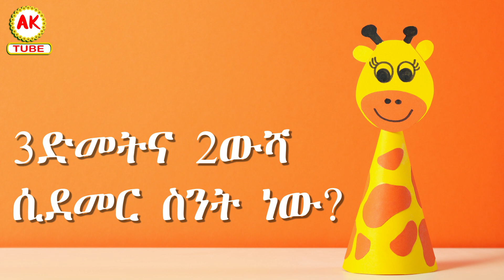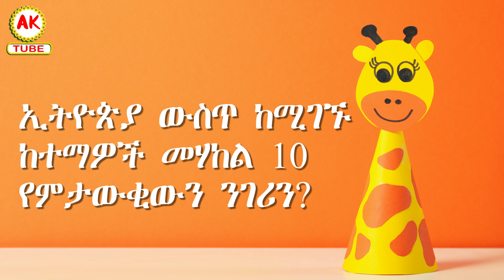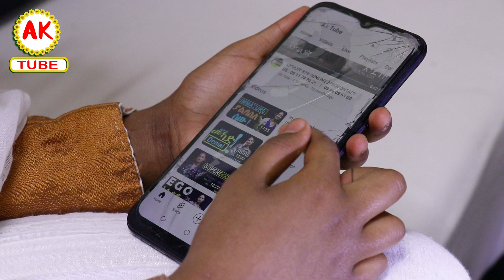የኛ ልጆች ክፍል ሶስት || Yegna lijoch Part 3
መልካም አዲስ ዓመት 2016 🌻🌻🌻 Happy Ethiopian New Year 2016!!!
ውድ ወላጆች፣እንኳን ለአዲሱ ዓመት በሰላም አደረሰን እያልን፣ በትምህርት ጎበዝ የሆኑትን ጣፋጭ አንደበቶችና ልዩ ተሰጦ ያላቸውን ልጆች እርስ በእርስ የሚማማሩበት አዲስ የልጆች ፕሮግራም ሲሆን ልጆቾን ማቅረብ ከፈለጉ ከስር ባሉ ስልክ ቁጥሮች ይደውሉልን!!!